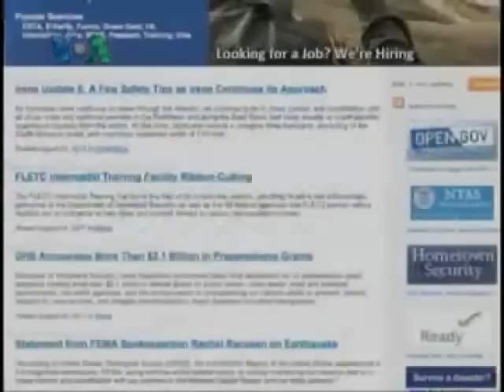Public-Private Partnership in Security Matters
The US Department of Homeland security is stepping up efforts to engage the private sector and civilians in collective security efforts, amid concerns that current information sharing and coordination do not fully utilize the potential of this partnership. What are the benefits of a more integrated approach? Ralph Basham, former Commissioner, US Customs and Border Protection says ***INT*** that the private sector has access to resources the government does not, and improving two-way information sharing will help the private sector develop the tools and technologies the government needs to protect its borders. But Randy Mullet of Con-way, a supply chain solutions company that works with the public and private sector, says ***INT*** that while information sharing is improving the bonds between the public and private sectors, the interaction is not where it needs to be. Information sharing is also key to involving the public in national security efforts says Major General Timothy Lowenberg, Adjutant General and Homeland Security Advisor to the Governor, Washington State ***INT***. He says the government is trying to do just that tho